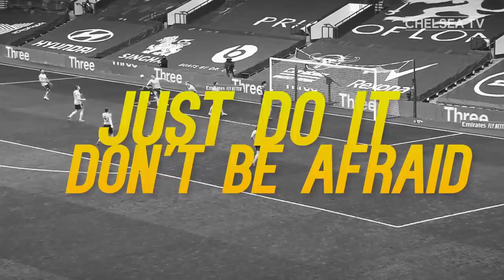Playing Without Fear: Hakim Ziyech on Creativity in the Final Third | Like A Pro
Hakim Ziyech is one of the most creative footballers in the Chelsea squad. He explains how his decisiveness and confidence supports him in the final third, to produce goalscoring opportunities for himself and his teammates.

Founded in 1905, Chelsea Football Club has a rich history, with its many successes including 5 Premier League titles, 8 FA Cups and 2 Champions Leagues, secured on a memorable night in 2012. Famous former Blues include Peter Osgood, Gianfranco Zola, Frank Lampard, John Terry, Didier Drogba & Eden Hazard.